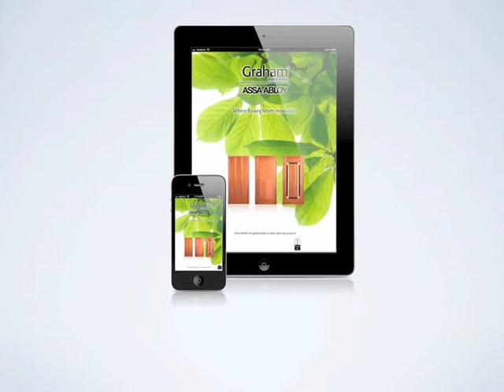Graham App Teaser.m4v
Graham Wood Doors is the nation's fastest growing manufacturer of fine architectural flush wood doors for the non-residential market. With superior craftsmanship and state-of-the-art technology, our wood doors provide the beauty and innovation required by today's architects, contractors and building owners.

Now you can take all that beauty with you on your iPhone or iPad with the Graham Doors App.

Designed to showcase our wide range of products in an easy to use format, the Graham Doors App provides you with detailed product imagery, access to our promotional materials, frequently asked questions, product specifications, brochures, videos and much more.

Not only do we want to provide you with info, we want feedback from you as well.

And did we mention, our app is designed to provide you with updates automatically. No longer will have to wait on downloads to get the latest info. Just open the app and swipe. The most current and up to date pages are there...so check in often.

Graham Wood Doors is an ASSA ABLOY Group company.

ASSA ABLOY is the global leader in door opening solutions, dedicated to satisfying end-user demands for security, safety and convenience.